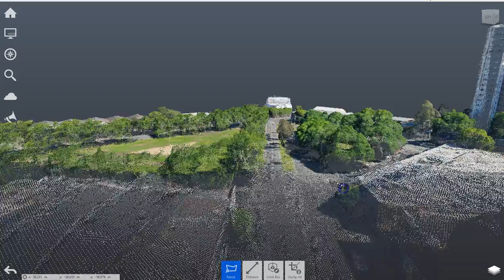Step 4 Trim Point Cloud